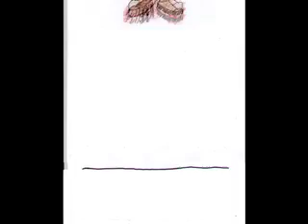Mr. Knitt's Third and Fourth grade Animations!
My students spent three class periods learning about animated cartoons and actually creating a short sequence themselves. Each child tried to create ten separate drawings that that were then scanned into the computer and looped from start to finish (twice). The images were each shown for about three frames (or roughly 1/10th of a second)

Through this process each child learned a significant amount about the animation process.

Assembling and Editing by Mr. Knitt